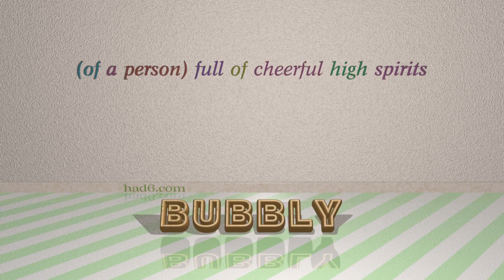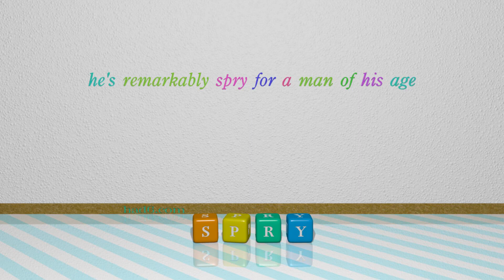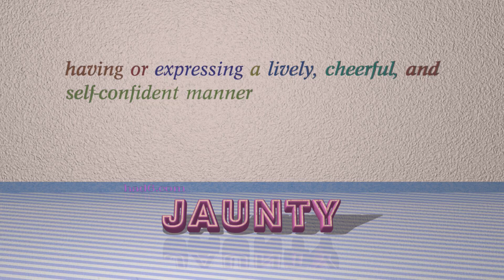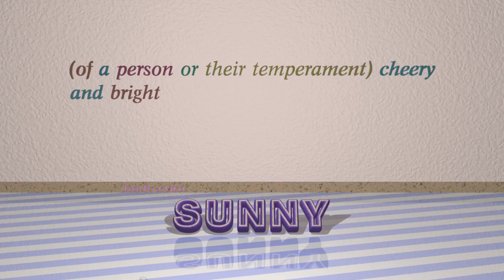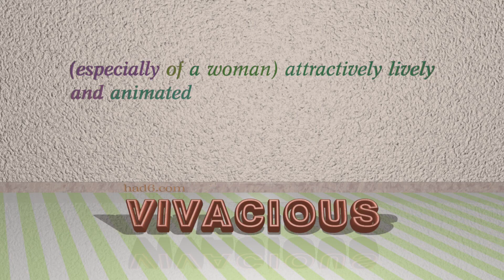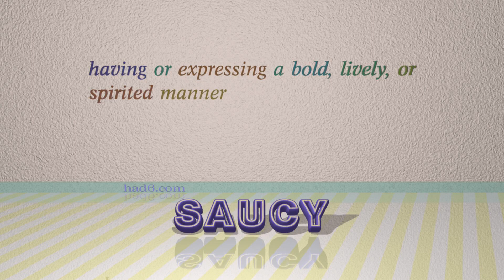perky - 16 adjectives which are synonyms to perky (sentence examples)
This video examines perky as an adjective. Here, 16 adjectives, which have meanings similar to that of perky in standard English, are introduced through sentence examples. These synonyms help you to remember the meanings of this group of words for improving your vocabulary.